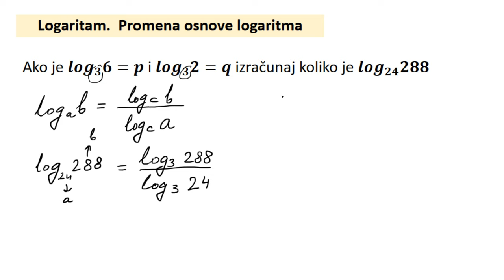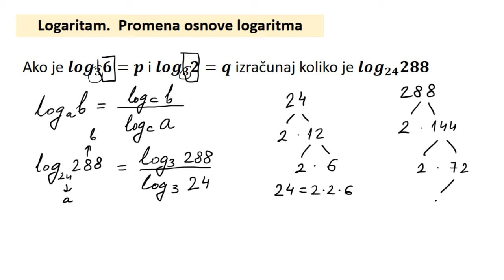Logaritam. Promena osnove logaritma